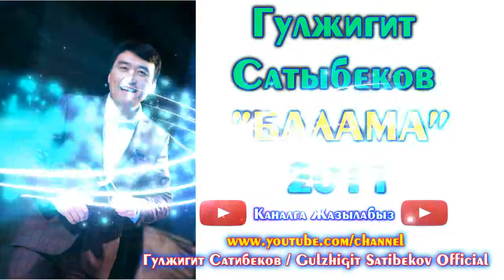Гулжигит Сатыбеков ⭐ // "Балама" // (аудио)